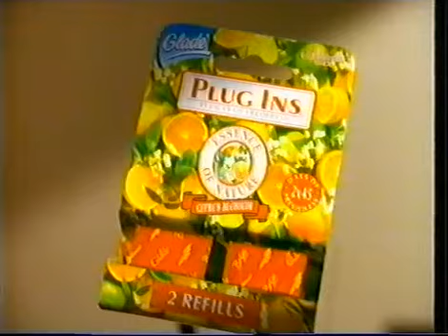Carlton Adverts 2000 (26)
Adverts for Ford, FT, Royal Caribbean, Glade Plug-Ins, Currys, Fairy, 3Com.